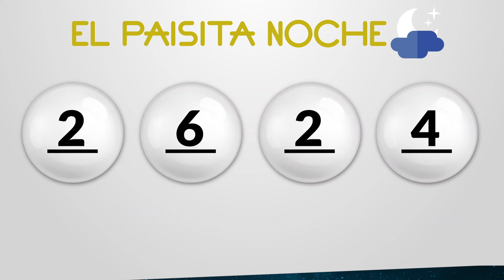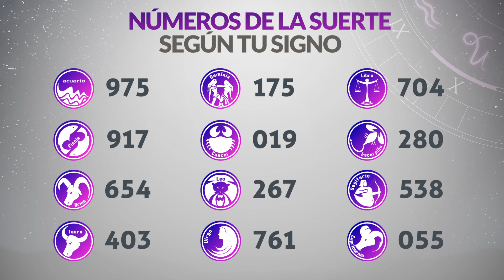Resultados PAISITA y CHONTICO NOCHE del Martes 17 de Octubre de 2023 | CHANCE 😱💰🚨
Resultado de Paisita  Martes 17 de Octubre de 2023
Resultado de Chontico Noche Martes 17 de Octubre de 2023
Paisita  17 de octubre
Chontico Noche 17 de Octubre
Paisita del diecisiete de octubre
Chontico noche del diecisiete de octubre
Chance del diecisiete de octubre
Chance Chances
loteria loterias
Paisita ayer
Resultado de Paisita  diecisiete de octubre
Resultado de Chontico Noche diecisiete de octubre
Resultado paisita
chontico noche
resultado chontico noche
paisita hoy
resultado de chontico noche
resultado paisita
super paisita
paisita resultados
paisita ayer
chance resultados
sorteo paisita
ultimo paisita
sorteó paisita
paisita tarde
loteria chance
en que cayó el chontico noche
resultado de chontico noche ayer
resultado del chontico noche noche
chontico noche mundonets
paisita día
chontico noche y paisita hoy
paisita paisita
resultados gana
loterias gana